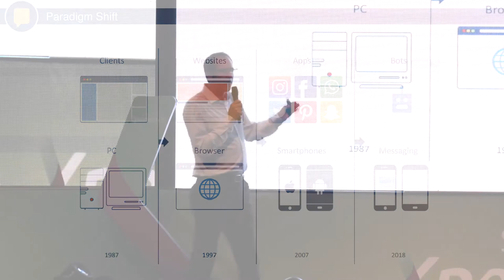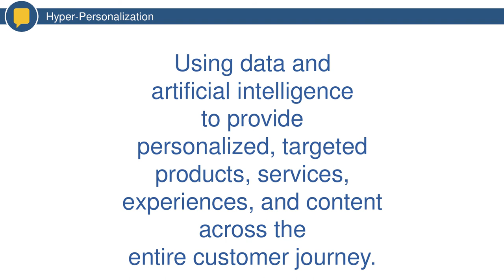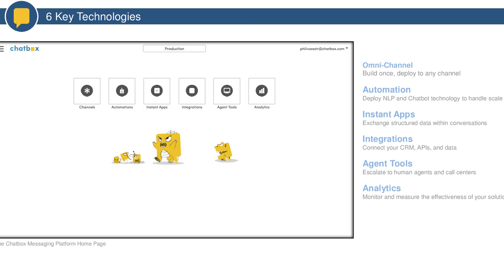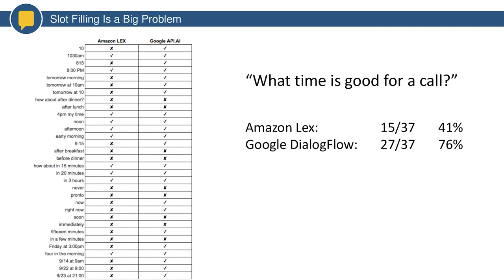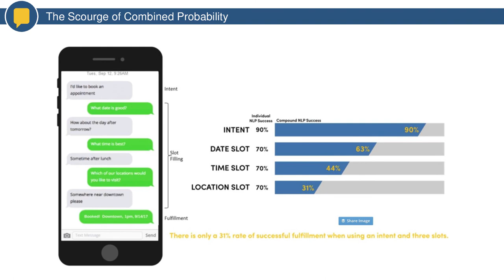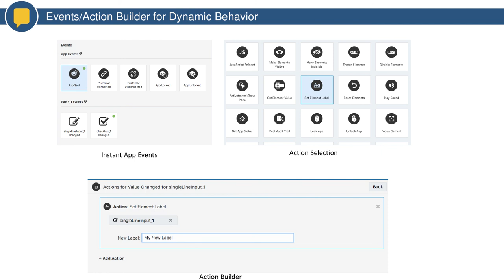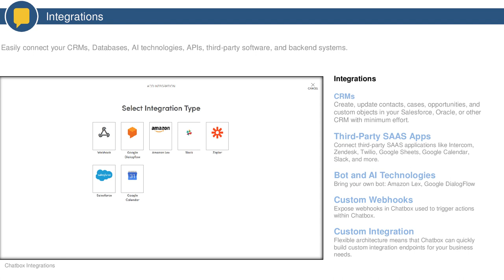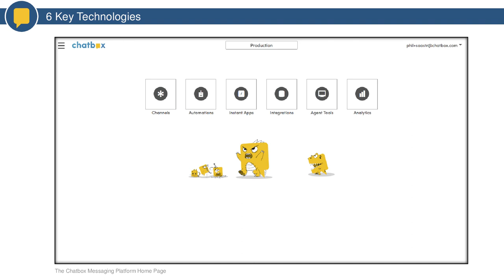Mensagens para oferecer experiências personalizadas - Superlógica Xperience 2018 (Phil Gordon)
Phil Gordon, CEO da Chatbox, fala sobre como mensagens serão a próxima fronteira para desenvolvimento de contato com as pessoas.